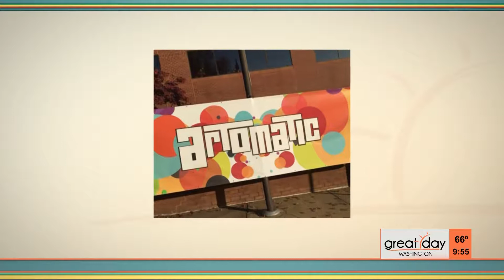LIVE taco eating contest cinco de mayo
Meaghan's live celebrating Cinco de Mayo and her Dad's bday at Don Tito, a cool-rustic cantina type eatery in Arlington, VA. Taco eating contest? Yup we've got that. Mariachi band? You best believe i! Salsa, Sangria, Sombreros? Si! Y Mas. As the Lifestyle Correspondent/TV Host for "Great Day Washington," Meaghan Mooney explores all things great about the DC, Maryland and Virginia communities. MORE